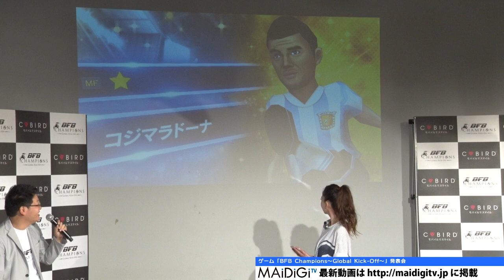河北麻友子、小島よしおを“拒否”！「こっちまですべってる気分」 ゲーム「BFB Champions～Global Kick Off～」発表会1 Mayuko Kawakita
モデルで女優の河北麻友子さんとお笑いタレントの小島よしおさんが6月29日、東京都内で行われたスマートフォン向けサッカー育成ゲーム「BFB Champions～Global Kick Off～」の発表会に登場した。

Mayuko Kawakita “denies” Yoshio Kojima! “Feeling like it's slipping over here”  Press conference on Game “BFB Champions~Global Kick Off~” 1

Model and actress Mayuko Kawakita and comedian Yoshio Kojima appeared at a press conference of the soccer training game for smart phone “BFB Champions~Global Kick Off~”  held in Tokyo on June 29th.